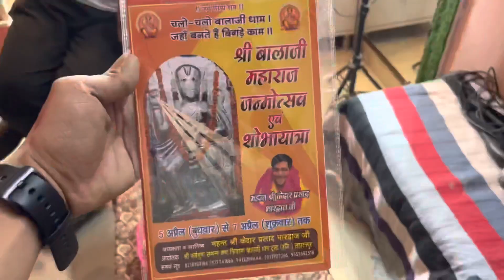Birthday celebration || Day 96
Chirayurohillavlogs

Happy Birthday
Chirayurohillavlogs
Chirayuvlogs
Rohillavlogs
Party time
Dinner
Night out
Boys night
Boys night out
Birthday
Celebrations